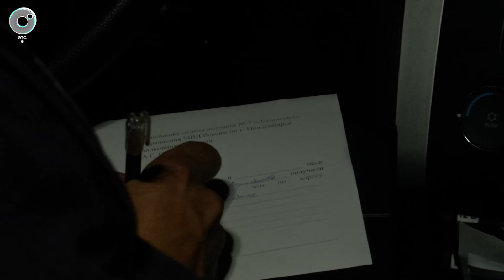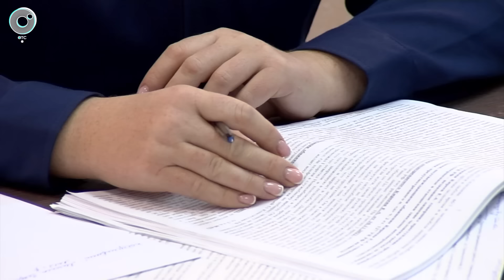Экстренный вызов | 09 января 2024 | Происшествия Новосибирской области | Телеканал ОТС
1. Компания, отмечавшая Рождество фейерверком и салютами, подпалила чужую квартиру в Новосибирске.
2. Бросил умирать на дороге... Бывший полицейский пойдет под суд за ДТП с серьёзными последствиями.
3. Едва не заморозил... Скорого на расправу работника торговой точки приговорили в Дзержинском суде Новосибирска.